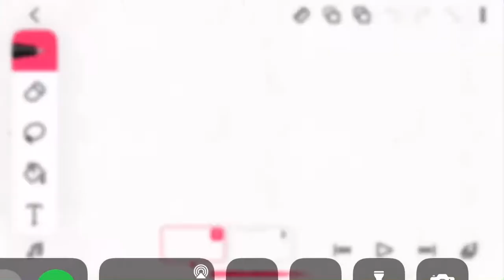A skit I just started because yes and I will finish this time! ( hopefully lol)